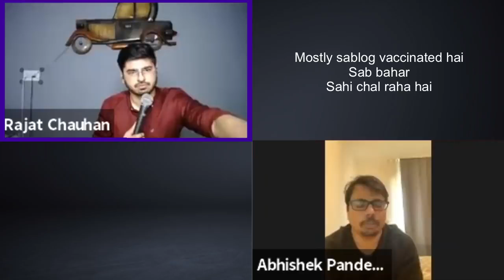PAPA LOGO KE RESPECT || CROWD WORK || STANDUP COMEDY || RAJAT CHAUHAN || 1080p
Releasing the fourth episode of crowd work from my stand up comedy special.
Since we cannot record our content and have to wait for thing to get normal. Till then, i will try to entertain you by these videos.